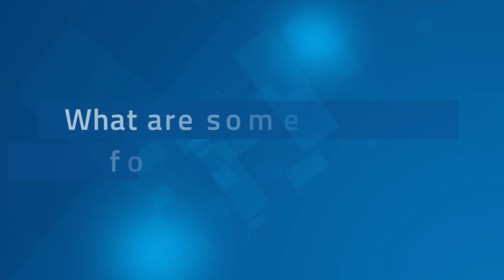Quantum Minute | Leading Quantum Use-Cases in the Public Sector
In this Quantum Minute, VP of Global Government and Public Affairs at D-Wave, Allison Schwartz, speaks about leading quantum use-cases in the public sector.